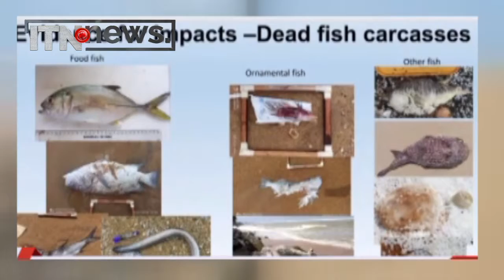නාවික විරුවන්ව අගය කළ යුතුම වැඩක්